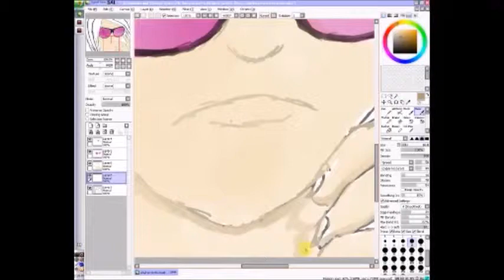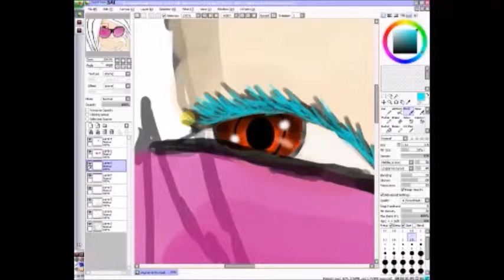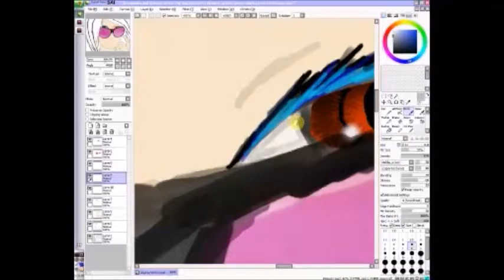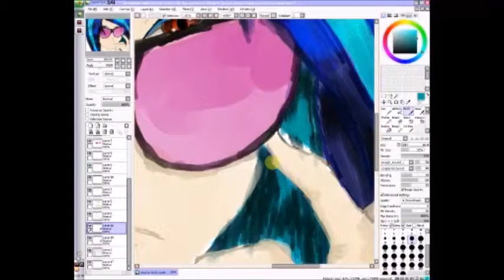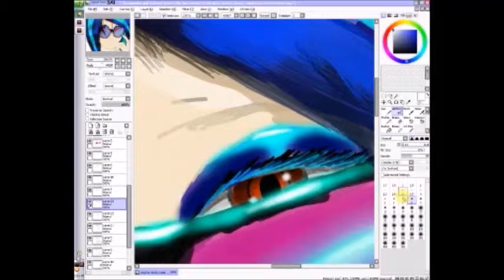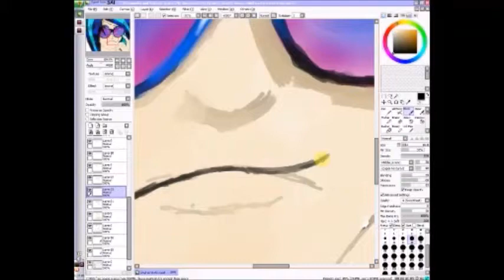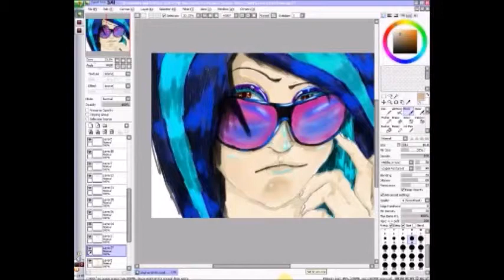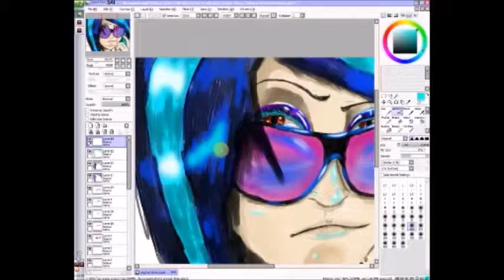[Speed Paint] Vinyl Scratch